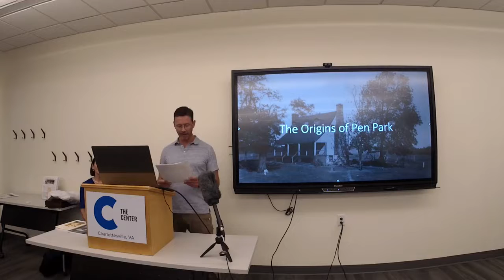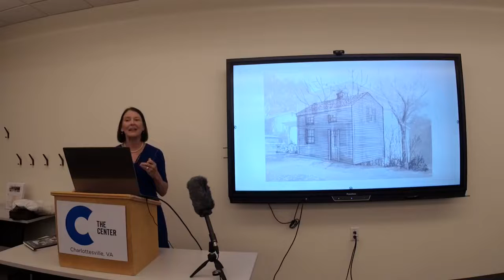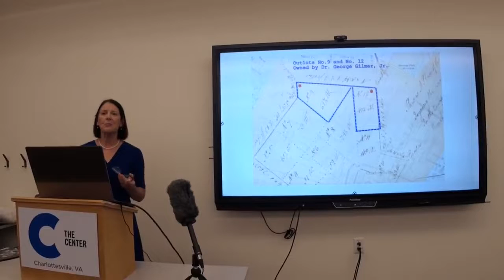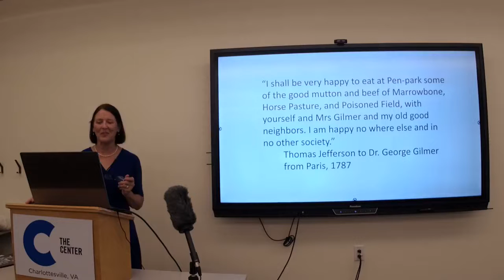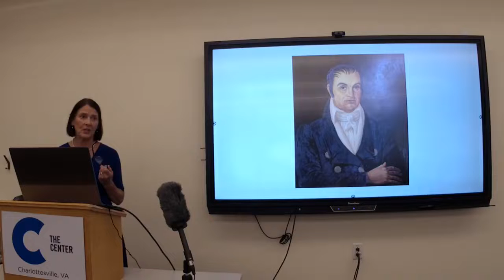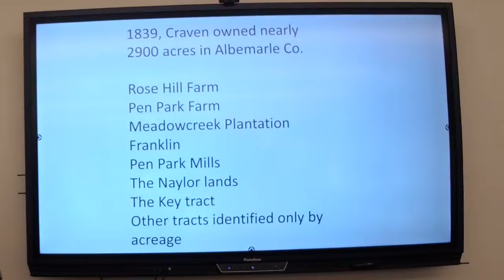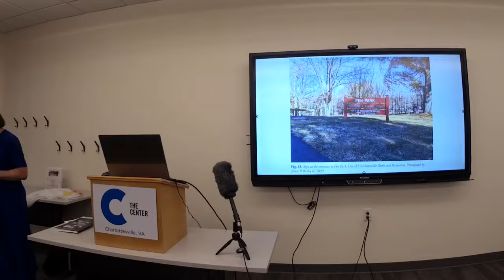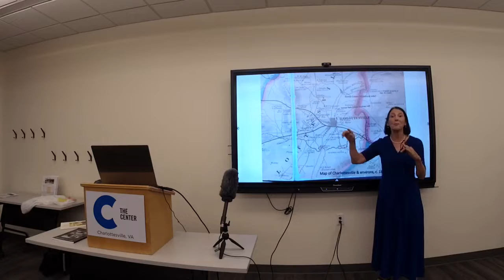Origins of Pen Park, with Nancy Kraus, Sept,. 21, 2022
Nancy Kraus, independent historian, will provide an overview of the origin and history of Pen Park, with focus on the earliest years, ca. 1770 to 1845. A biographical sketch of Dr. George Gilmer, Jr. will reveal his relationship to the development of Charlottesville as he acquired extensive tracts of land that would comprise his Pen Park Estate. A brief analysis of the architecture of the Pen Park Mansion will show how it compared to other houses built in Albemarle County in the mid-to-late-eighteenth century. Examining the life of John H. Craven will reveal his mastery of scientific farming, his systematic acquisition of the acreage associated with Pen Park, and the role of slavery in his rise to wealth. The program will close with a brief survey of the extant remnants of Pen Park in Charlottesville today.